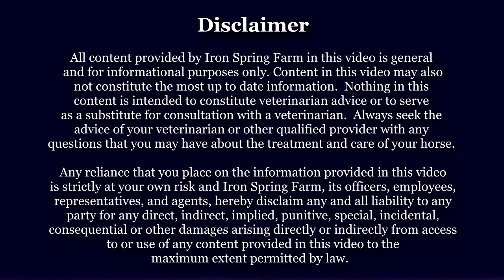Iron Spring Farm Friesian Grooming Series: Ep. 6 Coat Care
In Episode 6 of our video series on Friesian-specific grooming, we share how we care for our horses coats to keep them shiny and healthy-looking.

Any reliance that you place on the information provided in this video is strictly at your own risk and Iron Spring Farm, its officers, employees, representatives, and agents, hereby disclaim any and all liability to any party for any direct, indirect, implied, punitive, special, incidental, consequential or other damages arising directly or indirectly from access to or use of any content provided in this video to the maximum extent permitted by law.